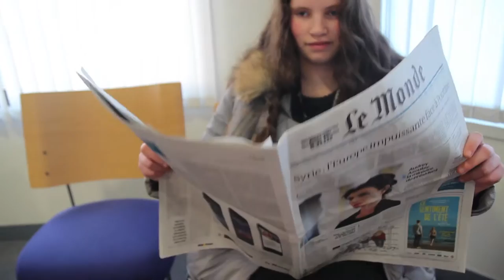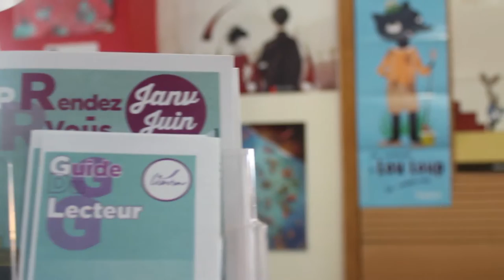La bibliothèque Jacques Duquesne en 2016